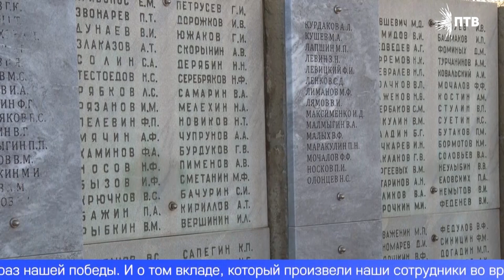Первоуральск отметил День Победы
Первоуральск отметил День Победы. Традиционно праздничные мероприятия 9 мая начались у Вечного огня. На торжественном митинге первоуральцы почтили память погибших героев-металлургов. Какой вклад они внесли в победу над фашизмом – расскажет Елена Цивилёва.
Под звуки оркестра, исполняющего песни военных лет, у Вечного огня собираются металлурги. Впервые с начала пандемии здесь проходит массовый митинг в честь Дня Победы. Руководство, сотрудники и ветераны Первоуральского новотрубного завода ТМК пришли отдать дань уважения и почтить память тех, кто ковал победу на фронте и в тылу.
РИММА ШЕСТОВА, ВЕТЕРАН ПНТЗ: «Всё наше оружие, мои говорили родители, они не выходили с завода. Все готовилось для войны. Всё от Новотрубного завода. Недаром же 4 ордена получено. И мы тоже, послевоенные пришли на завод и точно так же работали».
День Победы для металлургов – один из главных праздников. В годы Великой Отечественной на фронт ушли более 6 000 заводчан, более 800 из них с войны не вернулись. Оборону первоуральцы держали и вдали от линии фронта. Те, кто остался в тылу, в том числе женщины и дети, круглосуточно трудились в цехах. Ими было освоено 129 новых видов труб, это и оболочки реактивных снарядов знаменитых «Катюш», и стволы артиллерийских орудий, авиационные бомбы и противотанковые гранаты.
ВЛАДИМИР ТОПОРОВ, УПРАВЛЯЮЩИЙ ДИРЕКТОР ПНТЗ ТМК: «Заводчане приняли оборудование с западных областей нашей страны и за короткое время построили и запустили станы и новые цеха. И это был трудовой подвиг. Подвиг, благодаря которому наша промышленность стала получать стратегически важную продукцию».
В самый тяжелый период войны – в январе 1942 года – за образцовое выполнение заданий Государственного комитета обороны Новотрубный был награжден орденом Ленина, а в марте 1945-го — орденом Трудового Красного Знамени. Подвиг первоуральцев помнят и чтят по сей день. Ежегодно у Обелиска проводят вахту Памяти, дети сотрудников читают стихи о героизме советских солдат, металлурги заботятся о ветеранах. В этом году начали писать Книгу Памяти.
НАТАЛЬЯ БАБИЛУРОВА, ДИРЕКТОР ПО УПРАВЛЕНИЮ ПЕРСОНАЛОМ: «В течении года и последующих лет мы будем наполнять её определёнными событиями, которые касались как раз нашей победы 45-го года. И о том вкладе, который произвели наши сотрудники во время войны».
Сейчас на стеле высечены 752 фамилии металлургов, отдавших жизнь в борьбе с фашизмом. Еще 118 – на мемориале, установленном на территории Старотрубного завода. В память о них спустя годы – сотни красных гвоздик и минута молчания.